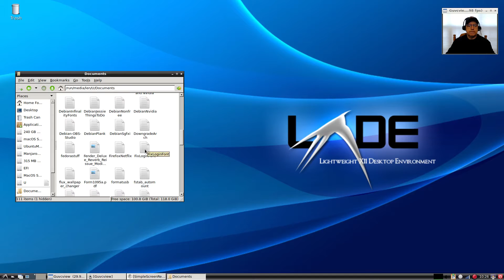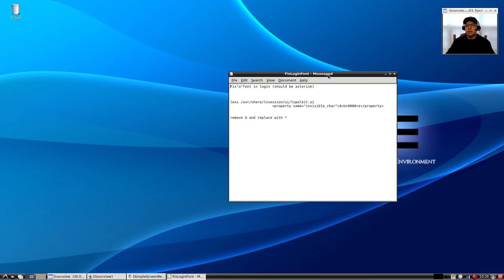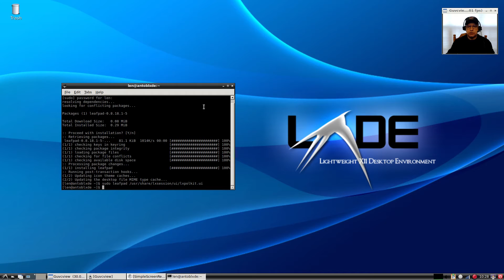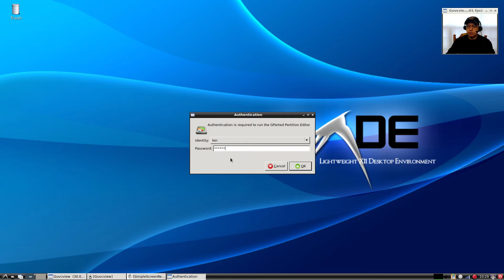How to fix the Funky Font that appears in LXDE when entering password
In this video I show you how to fix the funky font that appears when entering your password in your LXDE install. Hope you enjoy!
File to modify:
/usr/share/lxsession/ui/lxpolkit.ui
remove â and replace with *